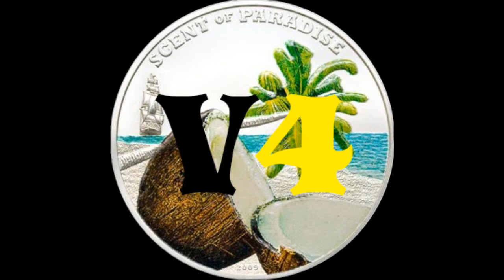Informacja dla widzów